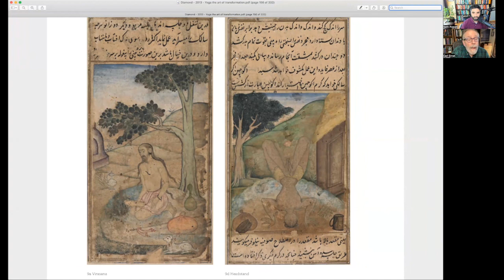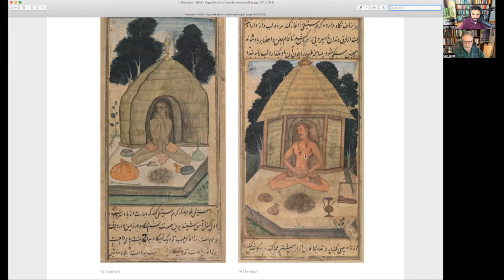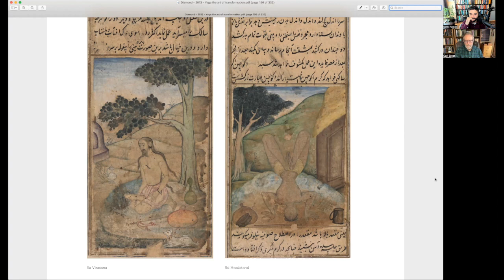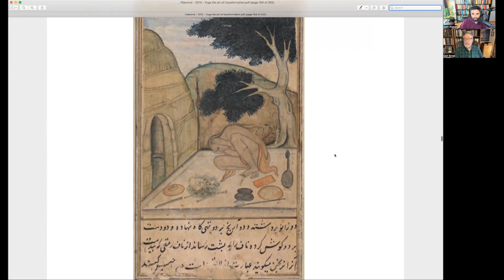YSP 38 Carl Ernst | The History of Sufism and Yoga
In this episode we speak with Carl Ernst about his career of scholarship on Sufism—which he describes as the tradition of ethics and spirituality associated with Islam. In particular we discuss the unique history of Sufism's engagement with Hindu forms of yoga in northern India, which has been the subject of numerous important publications by Ernst.  We discuss the nature of Sufism, the fluid boundaries of religious identity, and the fascinating history of translation and adaptation of yoga within the Sufi orders, including the unique transmission of the "Ocean of Life" (Baḥr al-ḥayāt), compiled by Muḥammad Ghawth in 1550. We conclude with a  preview of Ernst's upcoming online course, YS 123 | Sufism and Yoga.

Speaker Bio

Dr. Carl W. Ernst is the William R. Kenan, Jr. Distinguished Professor of Religious Studies Emeritus, University of North Carolina at Chapel Hill. He is an academic specialist in Islamic studies, with a focus on West and South Asia. Ernst has received research fellowships from the Fulbright program, the National Endowment for the Humanities, and the John Simon Guggenheim Foundation, and he has been elected a Fellow of the American Academy of Arts and Sciences. His research, based on the study of Arabic, Persian, and Urdu, has been mainly devoted to the study of three areas: general and critical issues of Islamic studies, premodern and contemporary Sufism, and Indo-Muslim culture.

He studied comparative religion at Stanford University (A.B. 1973) and Harvard University (Ph.D. 1981). He has done extended research tours in India (1978-79, 1981), Pakistan (1986, 2000, 2005), and Turkey (1991), and has been a regular visitor to the Gulf, Turkey, Iran, and Southeast Asia for lectures and conferences. His next publications, coming out in August 2023, are I Cannot Write My Life: Islam, Arabic, and Slavery in Omar ibn Said’s America, co-authored with Mbaye Lo (UNC Press, 2023), and Breathtaking Revelations: The Science of Breath, from the Fifty Kamarupa Verses to Hazrat Inayat Khan, co-authored with Patrick d’Silva (Suluk Press, 2023).

Links